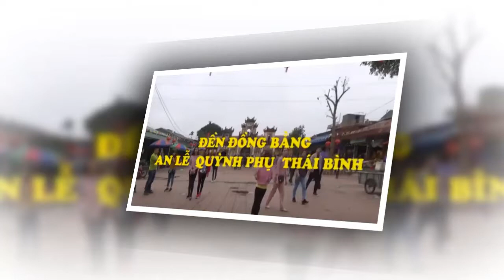Lễ hội Đền Đồng Bằng thu hút du khách thập phương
Cuộc sống tv là kênh chia sẻ những video gần gũi trong cuộc sống của chúng ta thường ngày như những chuyến đi du lịch, những cuộc gặp gỡ bạn bè, những lễ hội trên khắp miền quê, những trò chơi dân gian như kéo co, đấu võ cổ truyền, những kỉ niệm về tuổi thơ, về mái trường thân thương...